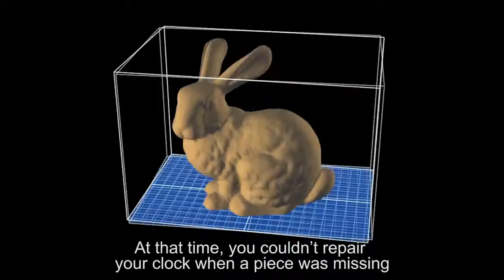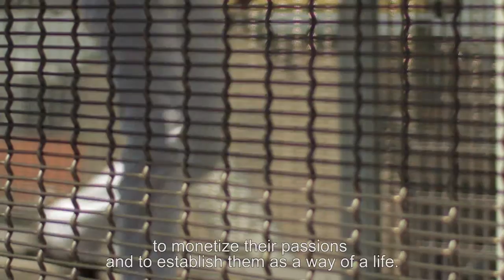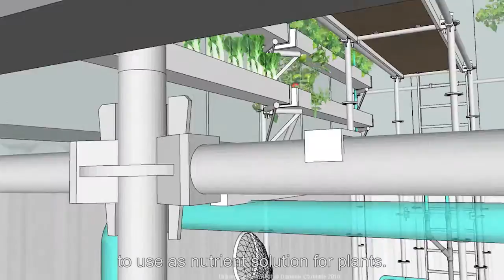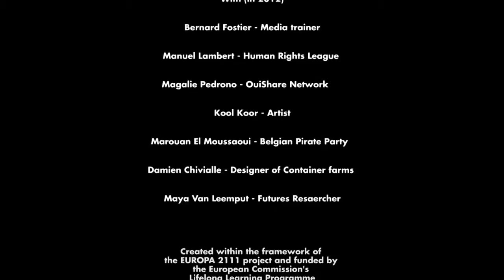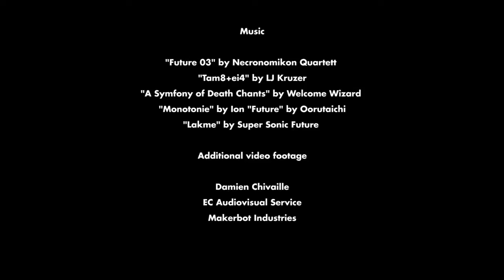EUROPA2111- Echoes from the future - EN subtitled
What if, in 100 years, we were looking backwards? People in 2111 speak about Europe.
A film from Jean Amoris & Joffrey Monnier.